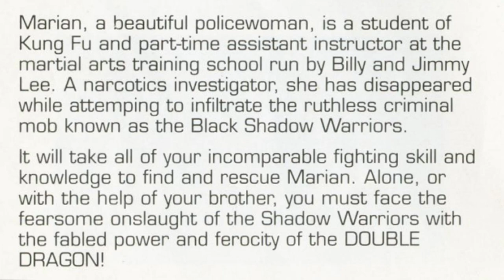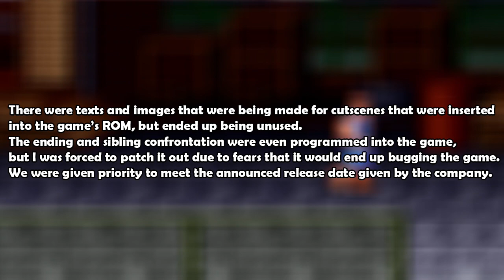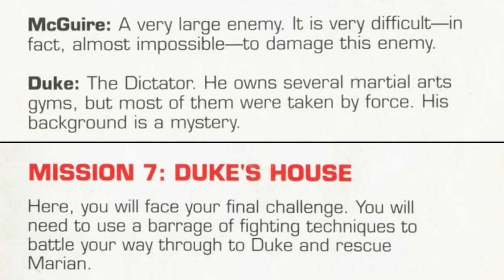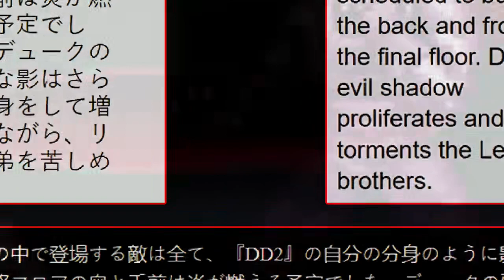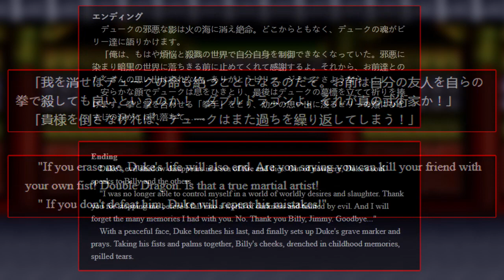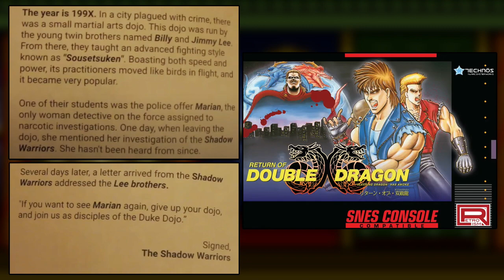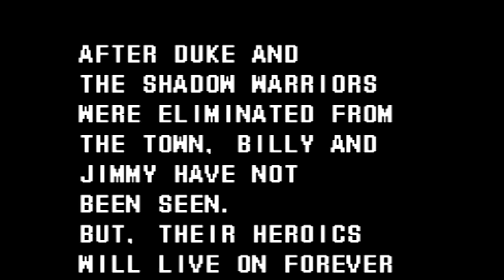HIDDEN STORY OF DUKE IN SUPER RETURN OF DOUBLE DRAGON - SECRET LORE & HISTORY THAT WAS NEVER SEEN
This Deep Dive video covers the Untold story of Super Double Dragon on Super Nintendo.
The Secret Lore that never made it into Return of Double Dragon (japanese version Super Famicon).
Who is Duke? This boss was thrown into the game with no story. At least, from what we played.
But there was a planned story and this video covers it.
It also includes comparison changes between both versions of the game.

00:00 Intro
01:16 Marian's Role
02:56 Duke differences
03:10 Muneki Ebinuma Cut Content
05:01 Full Story Revealed
08:03 2018 Version with Manual
08:42 Version Differences Comparison
13:26 Duke in a Fighting Game
14:01 Double Dragon Advance
14:39 End

Updating my SDD/RoDD comparison video I did 16 years ago in 2006. So now this video has both topics. Lore and version differences.

Who is Duke in Super Double Dragon, Double Dragon Lore, Untold story of Duke, Hidden Lore in Return of Double Dragon, Muneki Ebinuma, tradewest, technos japan, the story of Dukes shadow in double dragon, what happened to super double dragon,
what happened to return of double dragon, the cancelled story in return of double dragon, why is there no story in super double dragon, the cancelled cut content of super double dragon, super famicon, super nintendo, comparison video, arcade game history, video game lore, who is billy lee, who is jimmy lee, who is sonny lee, history of sonny lee, double dragon 3 lore,
history of the double illusion boss, who is the mysterious warrior in double dragon 2, history of the mysterious warrior in double dragon II, all special attacks in double dragon, all super moves in double dragon fighting game, all desperation attacks in double dragon,
documentary of double dragon, video game history lore, gaming lore, deep dive documentary,